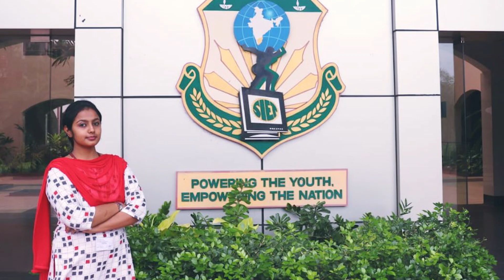Velaan thiruvizha 2020 a grand success| Sri Shakthi News S3 | Episode 05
In the 5th episode of sri shakthi news, season 3, first year students has hosted the full episode the main highlights are two events took place :Velaan Thiruvila a agricultural fest and Kalam 2020 techno cultural fest .The remaining highlights are as follow
1.Guest lecture on recent trends and expectation in EEE
2.Velan thiruvizha 2020🥳a grand success💪🔥
3.On January 11 ONDRAGA alumni meet 2020 it was very memorable and fun filling moment
4.Achievement news:7 teams from our collage selected for semifinals IICDC from Texas
5.On 22-24 January: International conference on Computer,Communication &Informatics was held
6.Sports news:Inter School Invitational Ball Badminton Tournament took place and the winners are awarded with cash prize
7 .0n 25th & 26th January :Inter College Alumini Hand Ball Trophy was conducted
8.28th January Engineering Exploration Labs Inaguration took place as Chief guest Director of Nethra was invited
VISION AND MISSON:To explore the real meaning of engineering
9.Student selected as NANO ASPIRANT in NANO CHALLENGE 2020
10.Placement updates
11.KALAM 2020 Intercollegiate Techno Cultural Fest

LifeatSriShakthi is the official Youtube Channel of Sri Shakthi Group of Institutions. The brand Sri Shakthi has an Engineering College and a CBSE school Both the institutions are based out of Coimbatore.